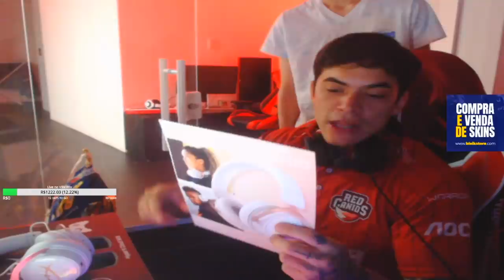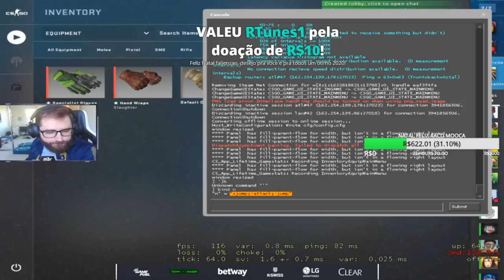FALLEN FALA SOBRE ''KICK'' DO LUCAS1 NA MIBR! FNX ZOANDO MUITO NA STREAM KKK! CS:GO MOMENTS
▸ About Business! 🔥

▸Créditos dos Streamers/Players:
▪ GAFallen
▪ Fnxlntc